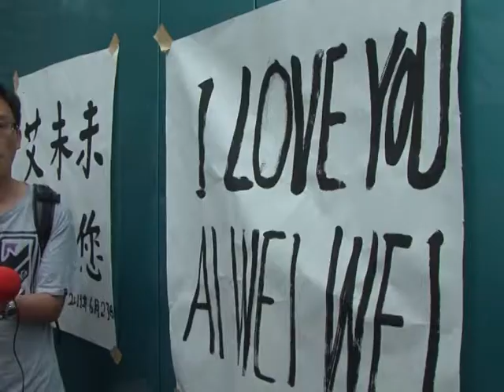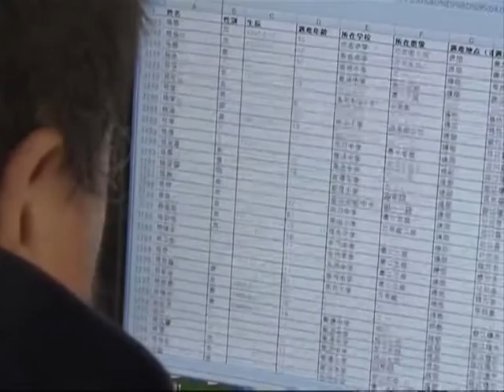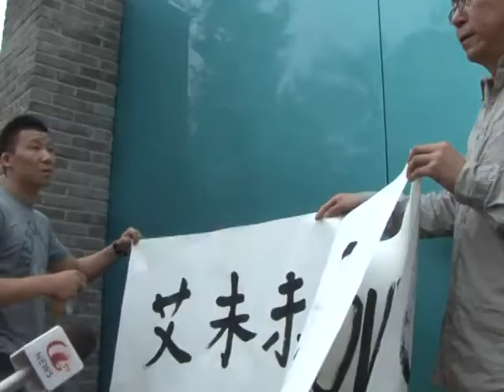Arabic-web-What next for artist Ai Weiwei?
China confirms the release on bail of outspoken artist-activist Ai Weiwei, but says he is still under investigation and can't leave Beijing "without permission". So, what does the future hold for artist? A natural sound version of an AFPTV report.